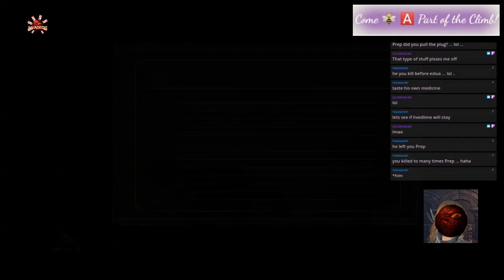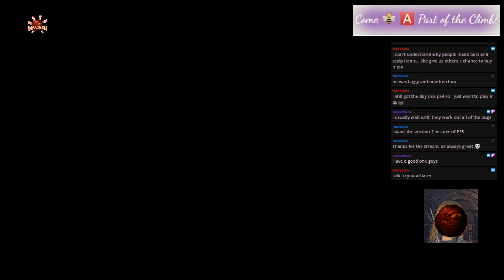🅰 couples journey 2 S|802 W/ PvP FOCUS 2DAY! ⚜ ‼No⛔Dup¡ng‼ ⚜ Dr¡ed҉F¡ngers ⚜ 🆖+¡nf¡n¡ty++